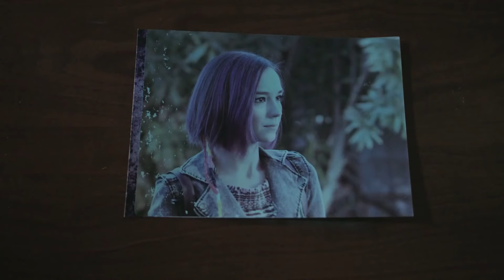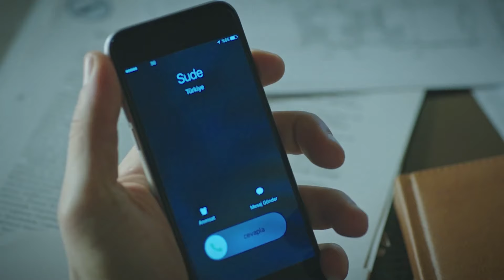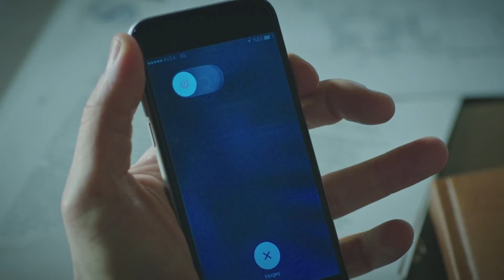Acı Aşk | مسلسل العشق المر - الحلقة 6 - دبلجة عربية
قصة مسلسل العشق المر :

يسلط هذا المسلسل الضوء على الشاب (جود)، وهو شاب طموح.
يتزوج جود من أحد الفتيات وهي (نورا)، وتكون هذه الفتاة هي إبنة مديره في العمل.
بعد ذلك يكتشف جود بأن مديره في العمل ووالد زوجته يكون متورطاً بموت أبيه في الماضي.
يجد جود نفسه غير سعيداً بزواجه، كونه مليء بالعديد من المشاكل والحزازيات، وهذا ما يسهل عليه الوقوع بحب الفتاة الجميلة التي تعزف الكمان (ملك) وهذا ما يقلب موازين حياته.
يكون (جود) قد أخفى حقيقة أنه متزوج عن (ملك)، ولا تعرف إلا بالصدفة، وهذا ما يجعل زوجته ومحبوبته في صراع طويل لا ينتهي.
عندما يعرف عدنان والد زوجته عن وقوع جود في حب ملك، فإنه يحاول إجباره على ترك حبها والإبتعاد عنها.
تتعقد الأحداث بعد ذلك لتعرف ملك بالصدفة أنها حامل، وتطلب نورا من ملك جنينها.
وبعد وقوع جود في العديد من المآزق والمشاكل نتيجة نورا وملك، فإن نورا تعمل على خطف ملك.
بعد ذلك يعود جود إلى حياته مع نورا ويكون كارهاً  لها ولا يرغب بالعيش معها.
وفيما يخص وفاة والد عدنان، فإنه وبعد صراع كبير وبحثه عن سر موت والده، فإنه يكتشف تورط والد زوجته في مقتل والده ويتوعد بالإنتقام منه.
وبعد ذلك تفاجئ نورا جود بحملها، إلا أن هذا الحمل لا يتم وتفقد نورا حملها نتيجة التعرض لحادث بسيط، وتتعقد الأمور بينهما لتطلب نورا الطلاق من علي في نهاية المطاف.
يضم المسلسل العديد من القصص في ذات الوقت، وبعض الشخصيات التي تملك مفاتيح لغز مقتل والد جود والتي تساعده على معرفة الحقيقة لتتأزم الأمور بعدها.

أبرز الممثلين والممثلات في مسلسل العشق المر :

سيشكين أوزديمير.
سيلين شكرجي.
سيزجي سينا أكاي.
إركان جان.
حسين عوني دانيال.
موتلو جوناي.